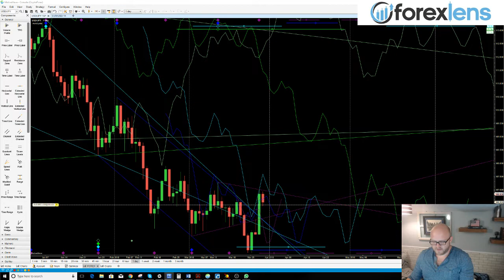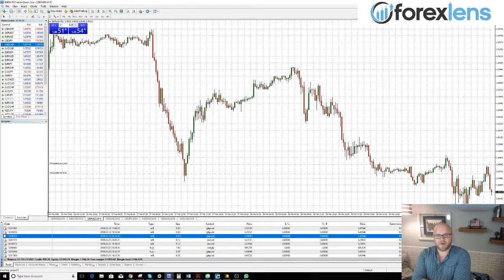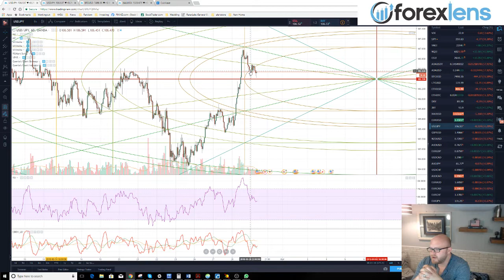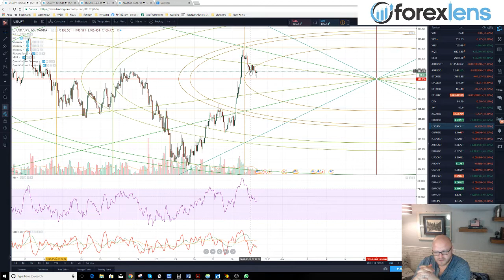Day Trading Forex Live | 2018 March Madness 3.20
Forex Lens  | Live Trading Session - Mar. 30

Forex Lens - Your Eye into the Forex Markets

This is a beginner / immediate forex course which will teach you a professional trader's methodology of trading in the forex market.

You will learn how to break down the forex charts and find your own forex signals to trade with. You will learn price action, and how to use the Ichimoku Trading Strategy, as well as Gann Analysis and the life's work of W.D. Gann - a founding father of TechnicalAnalysis

This is the UNCUT VERSION of our daily live trading sessions in 2018.

Our clients paid $97 per month for this service in 2018, and you're getting it FREE OF CHARGE!

The analysis not be the relevant anymore, but the lessons taught in these daily live sessions is TIMELESS.  You will have the benefit of hindsight to see how trades played out.

The CONDENSED and edited version will be available in 2020 for a one-time payment of $597 USD and will focus strictly on the lessons taught.

The course will focus on the IchimokuTrading System and Gann Analysis. You will find many W.D Gann's teachings and trading techniques in this course that cannot be found anywhere else.

We will be putting hundreds of hours into going through these videos and editing them. This would really help us with making the course!

We'll be uploading a video per day for the entire year! Please enjoy!

We also offer daily forex signals and managed accounts where we trade for you!

Great traders trade here, and who you trade with matters!